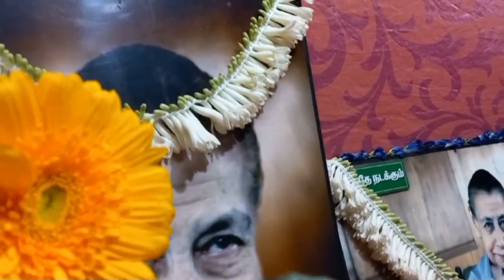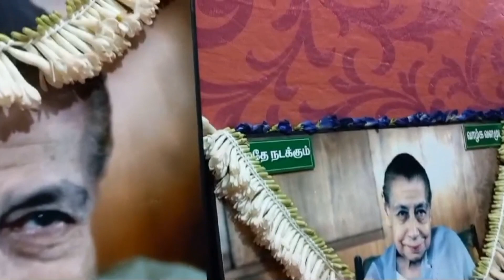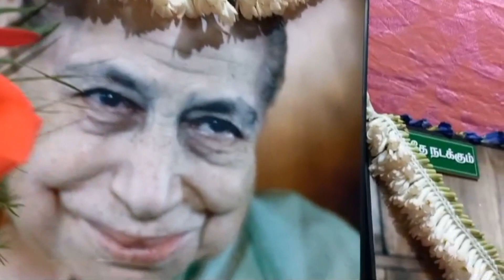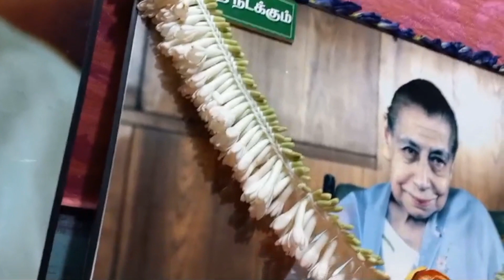Annai Birthday Celebration 2024